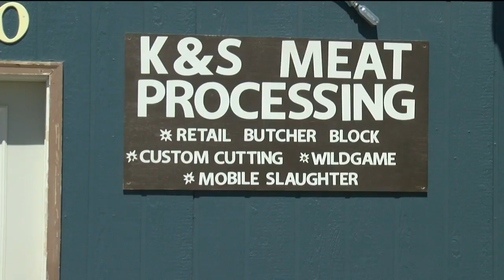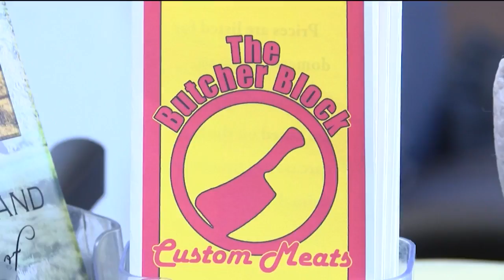Meat processing grants to build infrastructure across Montana